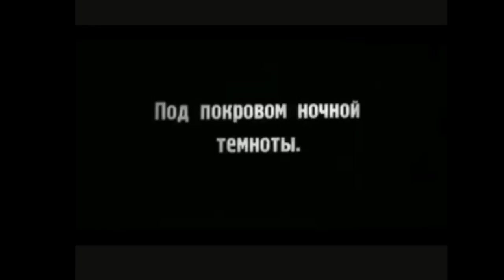Пара слов о бюджете